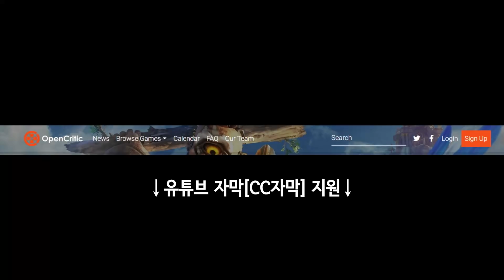젤다에 바치는 찬가거나 열화판 젤다 - 이모탈 피닉스 라이징 리뷰 외 | 게임 헤드라인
* 2차 인용 시 제 채널이나 영상도 출처 표기 부탁합니다.

0:00 유튜브 자막 지원.
0:03 "이모탈 피닉스 라이징 오픈 크리틱 평점과 리뷰."
0:42 ZTGD
1:28 VGC
6:18 Vamers
7:13 CGM
8:48 Attack of the fanboy
10:09 PCgamer